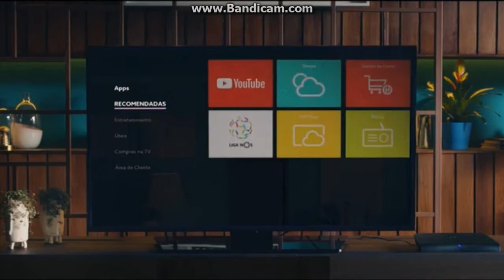CMTV - Pub Nos (2017)